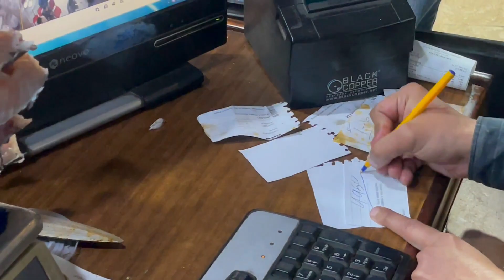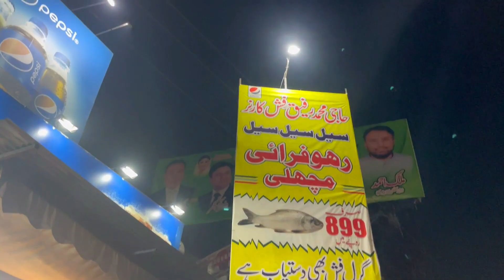Exploring Haji Rafiq Fish Corner Gujranwala | Waqas_Anxari3.0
If you're looking for a seafood delight worth exploring, look no further than Haji Rafiq Fish Corner in Gujranwala. This establishment offers up some of the freshest seafood in the city, and it's definitely worth a visit!

In this video, we'll take you on a tour of Haji Rafiq Fish Corner and introduce you to some of the tantalizing seafood dishes on offer. From fresh seafood paella to mouth-watering fish dishes, there's something for everyone in this seafood delight!